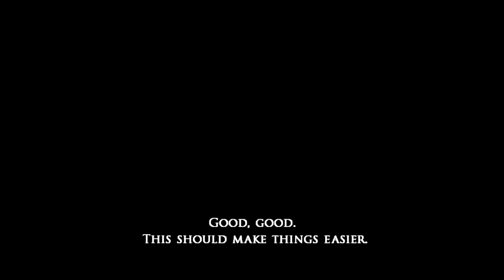PRINCE OF PERSIA: WARRIOR WITHIN w/ UDJ - Episode 17 - The Water Sword, At Last!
We finally have all the health upgrades...now let's get the ultimate weapon and get to finishing this game!